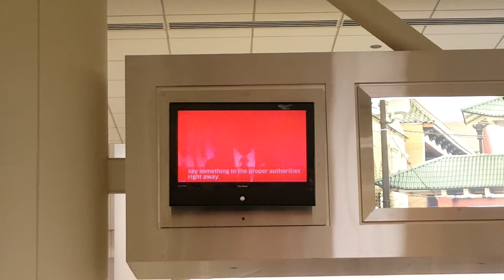Just a normal TSA video until...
This video plays in the arrival area above the luggage carousels.  First time I saw it, I thought it was a glitch.  After a few loops, I realized it was mind control.